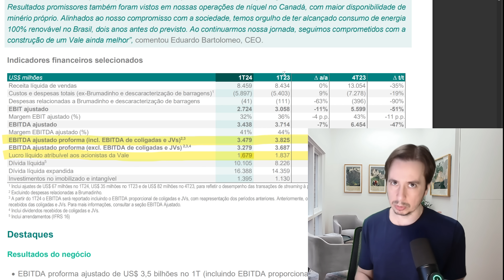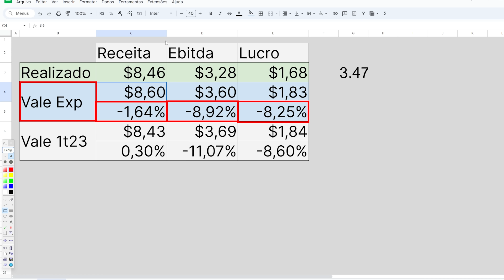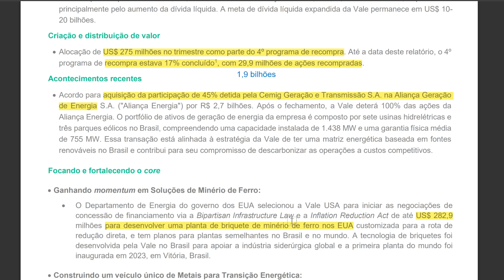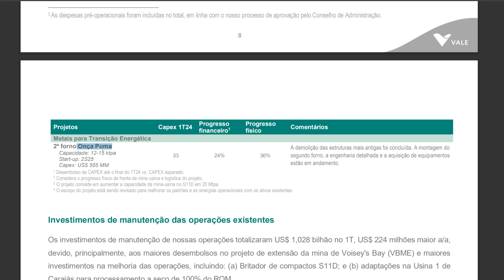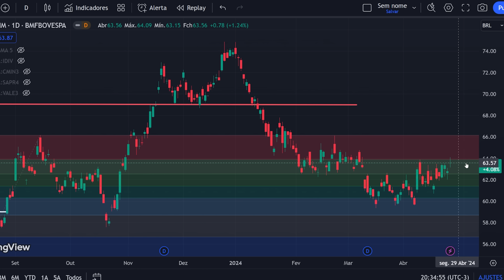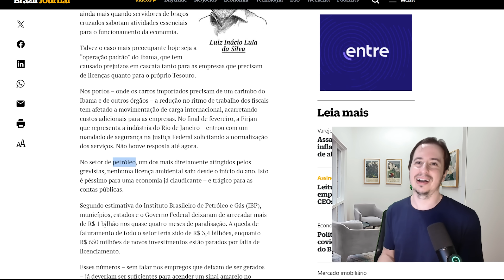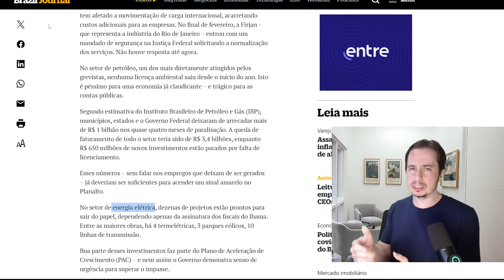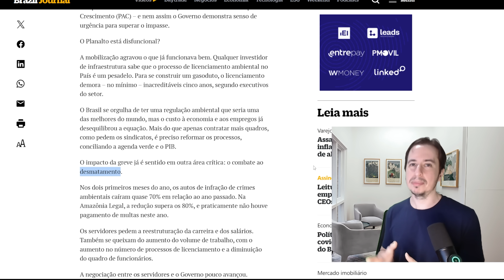Vale Vale3 Recompra e 1t24. Greves pelo Brasil causam Rombo e Afetam Elétricas e Petrolíferas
🚨 use o codigo de boas vindas: TOPACOES
 e abra conta na Quantfury concorrendo até R$1.500 em ações ou cripto:

00:00 Vale
06:29 Greve impacto bilionário